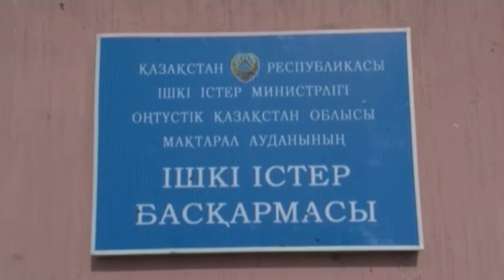Шұғыл шақырылым (25.11.2014)